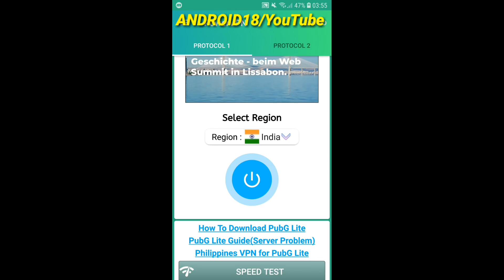أفضل تطبيق VPN لتشغيل لعبة كول أوف ديوتي موبايل مع التجربة | CALL OF DUTY MOBILE Battle Royale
أفضل تطبيق VPN لتشغيل لعبة كول أوف ديوتي موبايل للأندرويد مع التجربة | CALL OF DUTY MOBILE Battle Royale

لعبة كال أوف ديوتي موبايل واضافة طور الباتل رويال | CALL OF DUTY MOBILE Battle Royale mod
لعبة كال أوف ديوتي موبايل للأندرويد والأيفون | CALL OF DUTY MOBILE GAMEPLAY

COD Mobile official,
Call of Duty Legends of war,
Call of Duty Mobile add battle Royale Mode,
Call of Duty 4 Mobile by Timi,
Call of Duty Black Out 4 Mobile by Tencent games,COD 4 Mobile FPS ANDROID/iOS Game,
Call of Duty Mobile Games by Timi Studio,
COD Mobile official Chinese version,

☞☞☞☞☞☞☛تقدم لكم☚☜☜☜☜☜☜

□إسمي باللعبة حسابي الاول هو👈 ANDROID18

□إسمي باللعبة حسابي الثاني هو👈 ANDROID18YT

■رابط تحميل اللعبة للأندرويد (Apk+OBB):
○ملف apk:

■رابط النسخة االإنجليزية من الموقع الرسمي للأندرويد والأيفون معا:(خاصة لأصحاب أجهزة الآيفون لا يفوتكم)

☆مواصفات الأجهزة التي أستخدمها:
□جهازي الأندرويد👇👇👇
○هاتف: Galaxy S7 edge
○الرام: 4 جيغا
○مساحة التخزين الداخلية: 32 جيجا + SD Card بسعة 32 جيغا
○إصدار الأندرويد: 8.0 أوريو

 ■جهازي الآيفون👇👇👇
●هاتف: iPhone 7 plus
●الرام: 3 جيغا
●مساحة التخزين الداخلية: 128 جيجا
●إصدار iOS 12.2